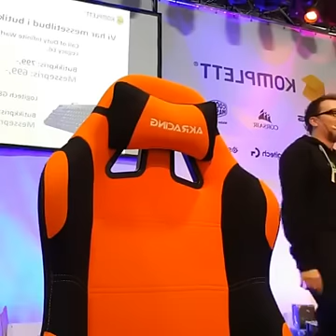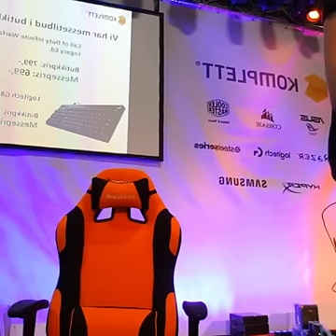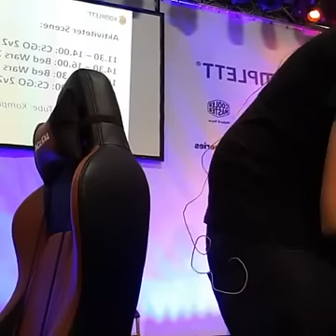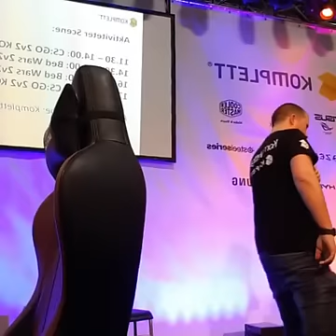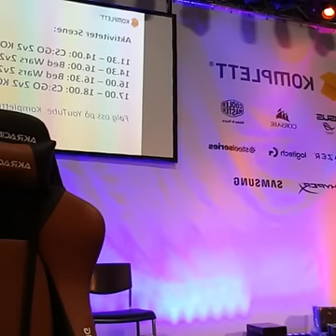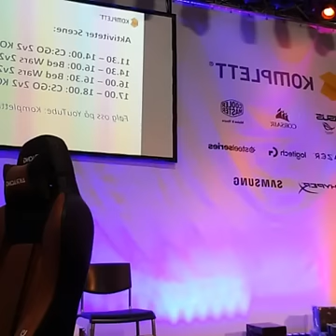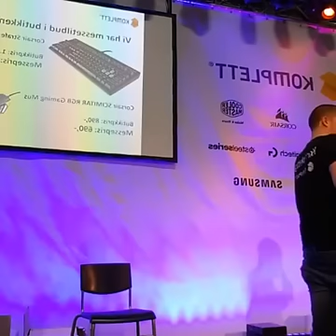Livestream fra da jeg ble utfordret av QSjoklade melk! | Elektrosjokk maskin!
Denne videoen er sponset av Q Sjokolade melk! :)
► Lyst på en awesome T-skjorte? Klikk her

Ny video ute nå!